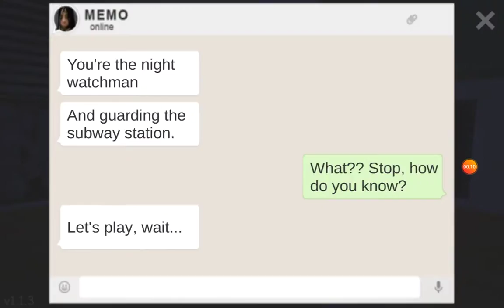October 20, 2019